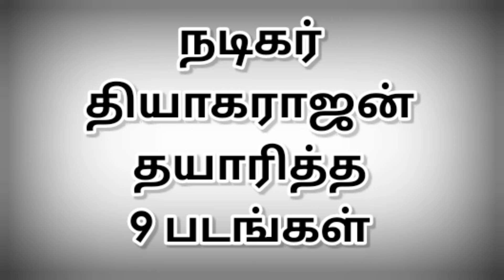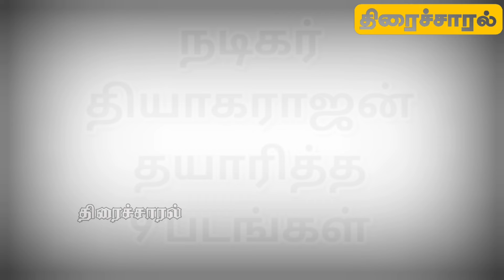நடிகர் தியாகராஜன் தயாரித்த 9 படங்கள் | @thiraisaral | Akbarsha | 2024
நடிகர்
தியாகராஜன்
தயாரித்த
9 படங்கள் @thiraisaral